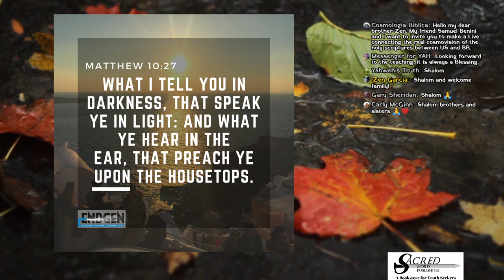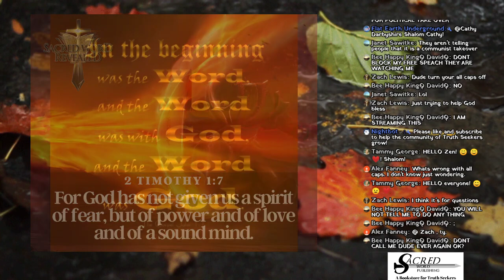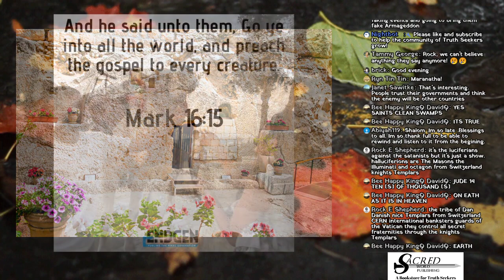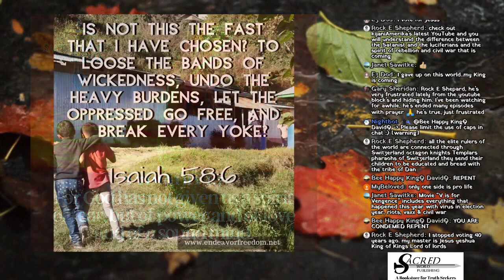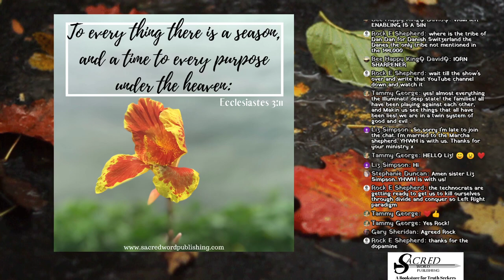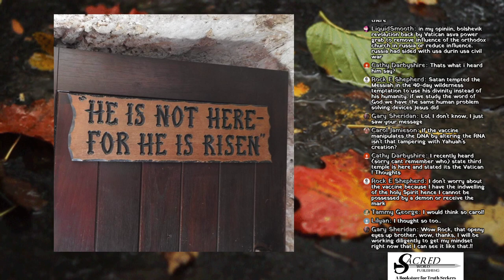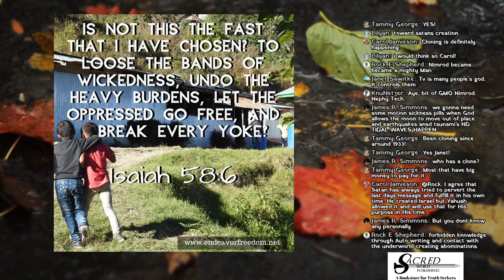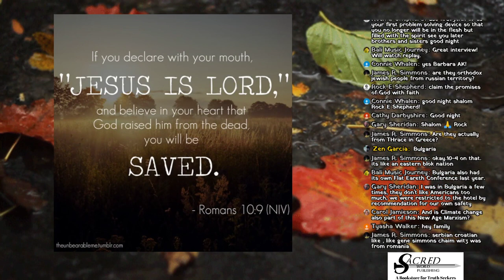The Neo Marxist Revolution of the World - With Bishop Tsevatan Guide, and Zen Garcia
The Thracian church's Bishop Gardaski joins with Zen to discuss the political uproars occurring throughout the earth and their connection to the US election.